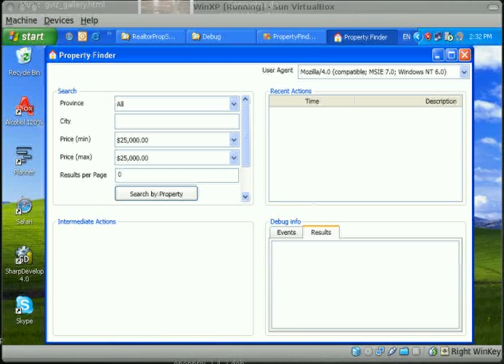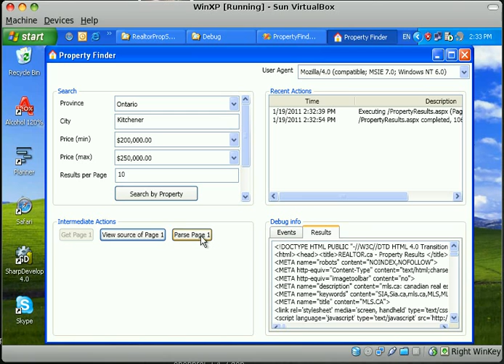Property search tool (C#.NET) - Initial prototype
Tool to retrieve data from property list and details pages. Supported features are

- Many filters e.g. price, province, city, ...
- All property details are parsed
- Search by MLSID
- Comprehensive debug  information
- Step by step commands